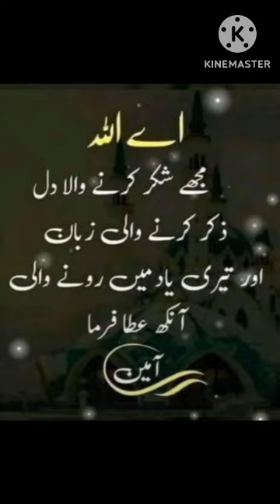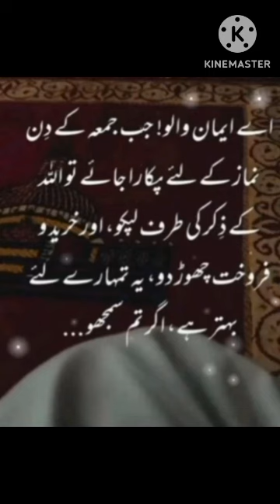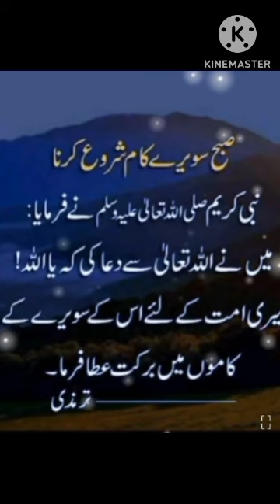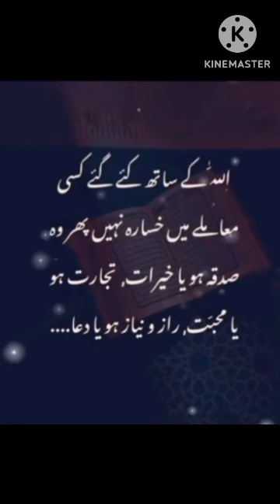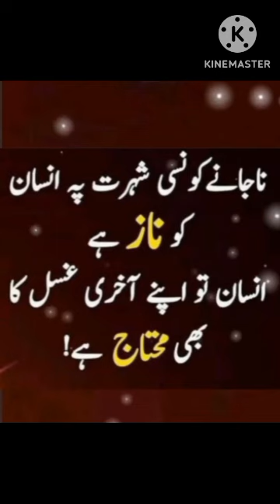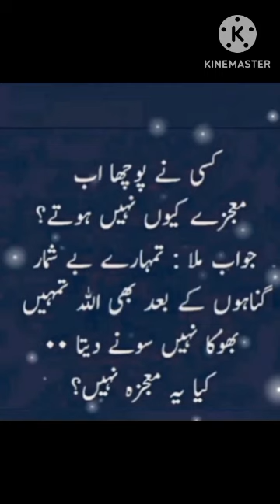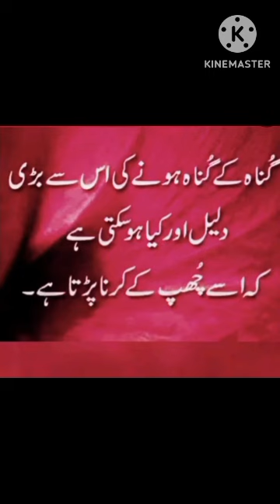GUNAH KE GUNAH HONE KI DALEEL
Solapur Film City presents
gunah ko gunah se nahi mitaya ja sakta
gunah karne se bada gunah kya hoga ke Guna chip nahi sakta BEST Islamic QOUTES jo aapki zindagi tabdeel kar denge